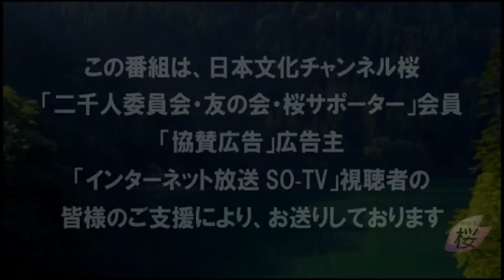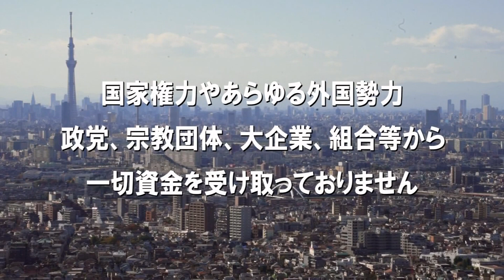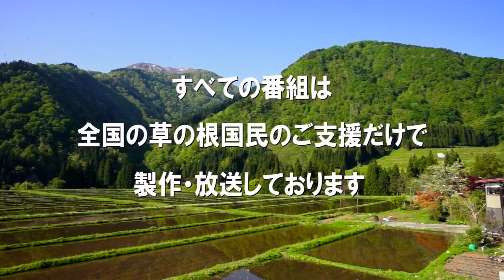【直言極言】日中会談は中国の日本侵略を引き起こす！［桜R4/11/18]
今回は、岸田総理の相手を見極めない、端から一歩引いた「話し合い外交」がどれほど危険なものかを、日中首脳会談での習近平主席の心理を分析しながら警告していきます。

出演：水島総（国守衆全国評議会議長・頑張れ日本全国行動委員会幹事長）